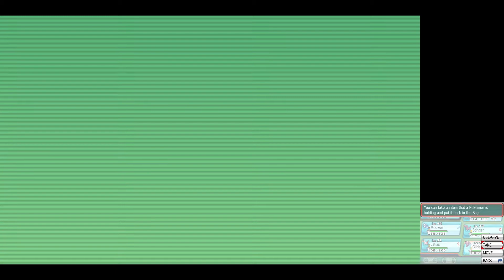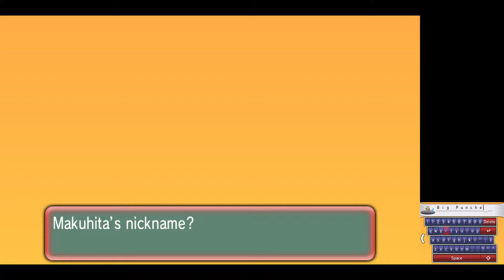Pokemon Alpha Sapphire Randomizer - Episode 17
In this episode, I explore Route 119 and see some of the Pokemon it has to offer.